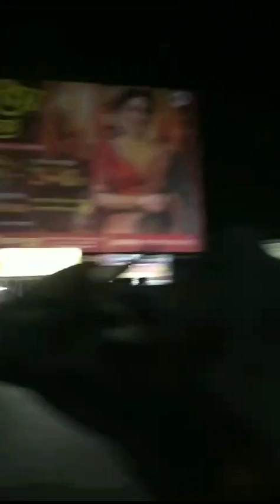MAHESH COLONY VEGETABLES MARKET IN THE EVENING. SERAMPORE, KOLKATA. FRESH VEGETABLES ON THE G T ROAD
Video from AKSHAY SAHA